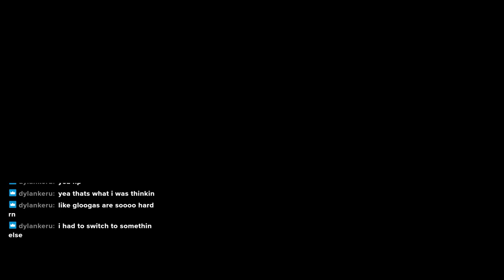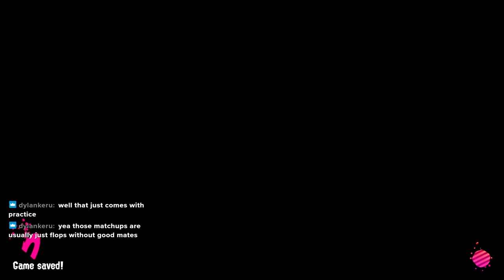Stream Highlights with Tetra Dualies!